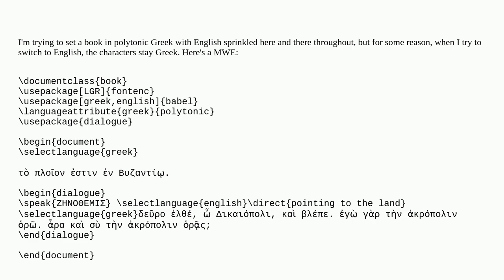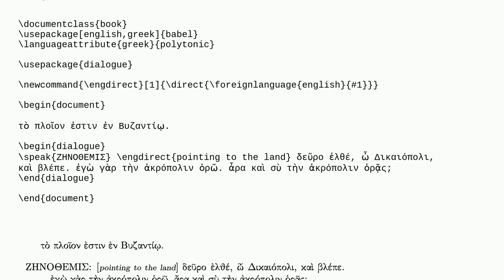Tex: How can I get the English words in this mostly-Greek document not to render in Greek charact...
How can I get the English words in this mostly-Greek document not to render in Greek characters?

A special thanks goes out to the community

  greek babel babel-greek